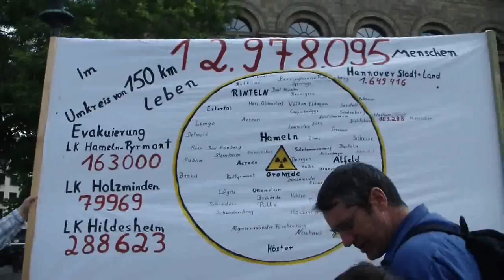1/2 Atomkraft Schluss! ausgestrahlt demo hannover Opernplatz 28.05.2011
Es waren 12000 Teilnehmer auf dieser Demo.

Bei 21 Großdemonstrationen in der ganzen Bundesrepublik haben am 28. Mai mehr als 160.000 Menschen den sofortigen Atomausstieg gefordert. Zu den Demonstrationen hatte ein großes Bündnis aus örtlichen und bundesweiten Anti-Atomkraft-Initiativen und Verbänden aufgerufen.

Die Teilnehmerzahlen in den einzelnen Städten:

Berlin: 25.000, Hamburg: 20.000, Frankfurt am Main: über 8000, Kiel: 3500, Bremen: 3900, Hannover: 12000, Göttingen: 3500, München: 25000, Fürth 8000, Landshut: 8500, Mannheim: 4100, Freiburg: 10.000, Ulm: 4000, Bonn: 7500, Münster: 7000, Essen: 3500, Mainz: 4000, Dresden: 3200, Magdeburg: 750, Güstrow: 700, Erfurt: 1800